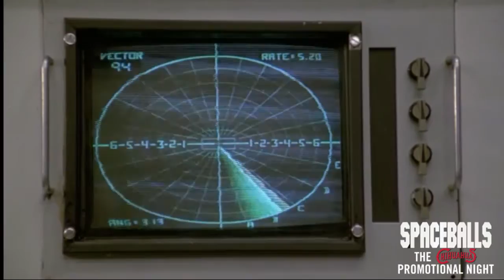Prepare to be jammed!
Spaceballs the Chihuahuas Promotional Night!